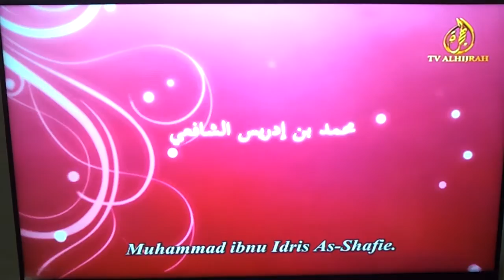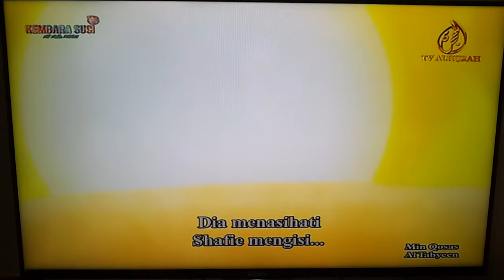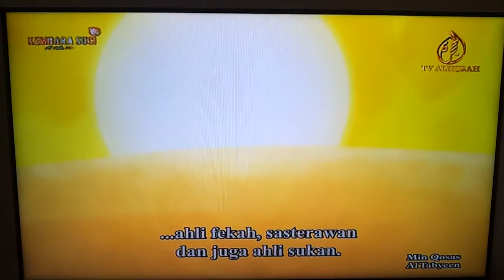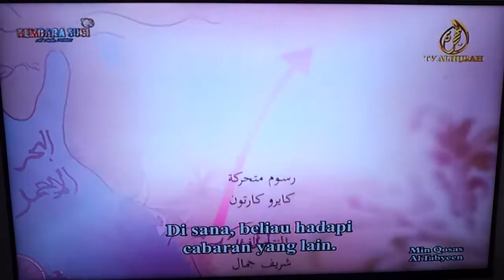Imam Syafie PART 1